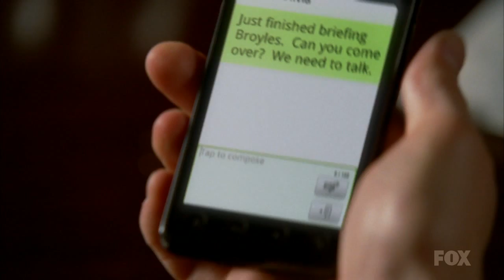Fringe 3x04 Ending || Peter/Altliv Sleep Together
Fringe 3x04 "Do ShapeShifters Dream Of Electric Sheep", aired October 14th, 2010.

Ugg!! Why!? Wasn't it sufficiently hard for all of us, but now we have to see this? Besides Newton died :(